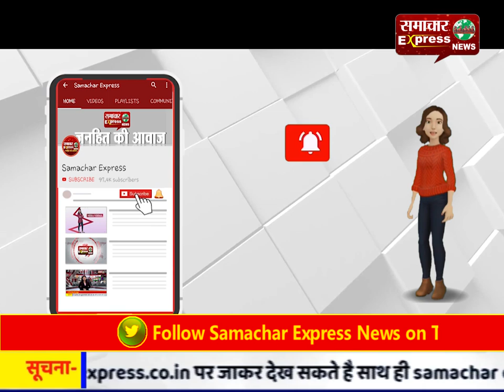कांग्रेसी नेता के घर चोरों ने लगाई सेंध, नगदी, ज्वैलरी समेत अन्य सामान उड़ाया